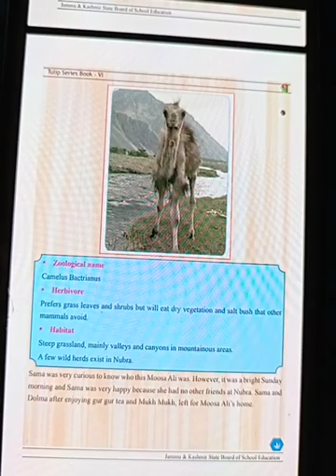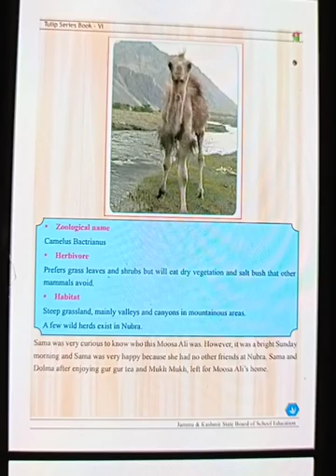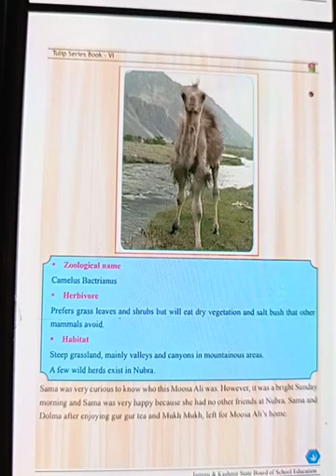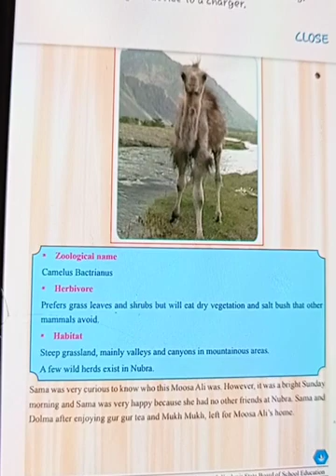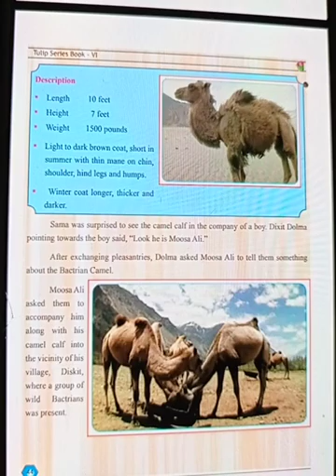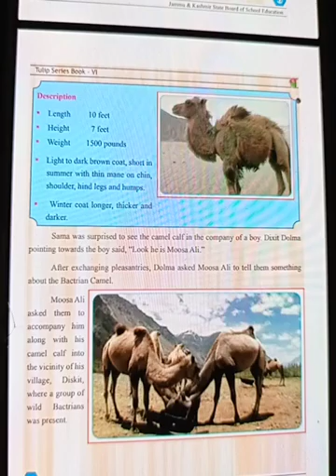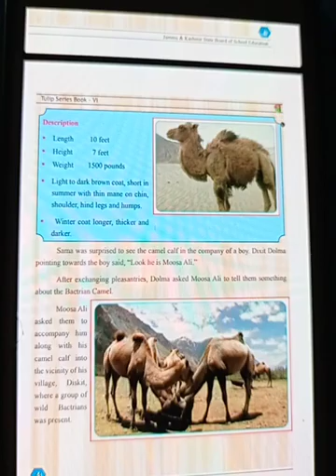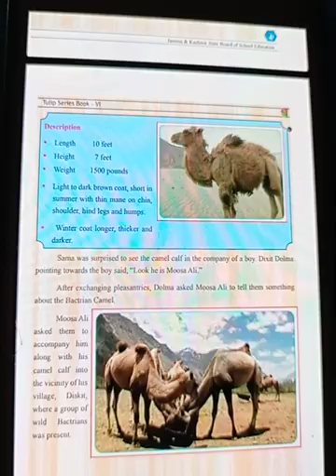Topic : Moosa Ali's Camel, Class : 6th, Subject : English, by Sahil Raina (Reading)